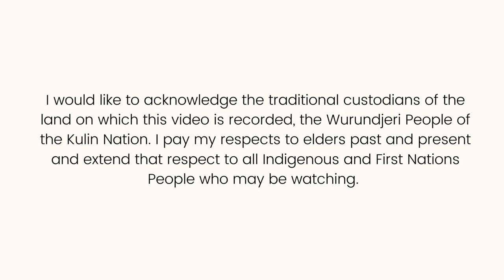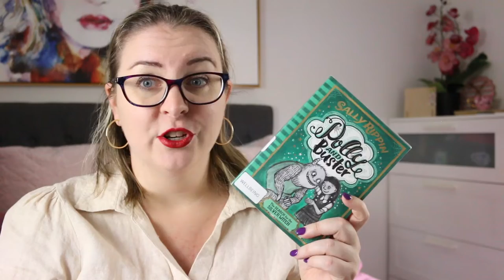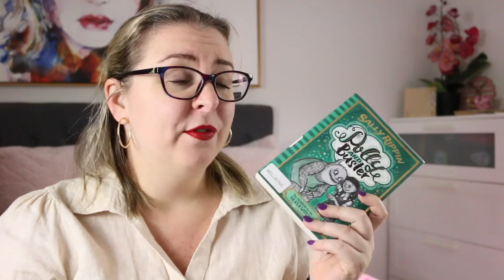Series Review - Polly and Buster by Sally Rippin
Today I’m reviewing the Polly and Buster trilogy by Sally Rippin, an early middle fiction fantasy series that has excellent dyslexia and ADHD representation.

If you’ve read the series, feel free to chat to me about it below or leave 🧹 emoji to let me know you’re here.

Books Mentioned
The Wayward Witch and the Feelings Monster
The Mystery of the Magic Stones
The Search for the Silver Witch

Timestamp
0:00 Acknowledgement of Country
0:16 Intro
2:02 Polly and Buster series review
6:11 Wrap-up